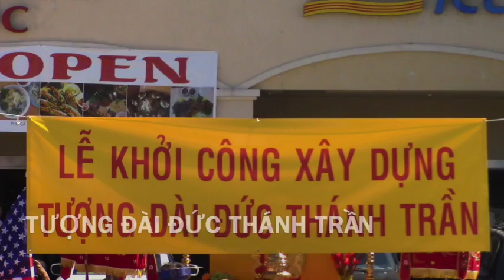TƯỢNG ĐÀI ĐỨC THÁNH TRẦN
LỄ   "ĐỘNG THỔ"  TRONG TRƯƠNG TRÌNH XÂY TƯỢNG ĐÀI
ĐỨCTRẦN HƯNG ĐẠO  LÚC 3.00PM  AUG/16/2014 TẠI THÀNH PHỐ WESTMINSTER CALIFORNIA.